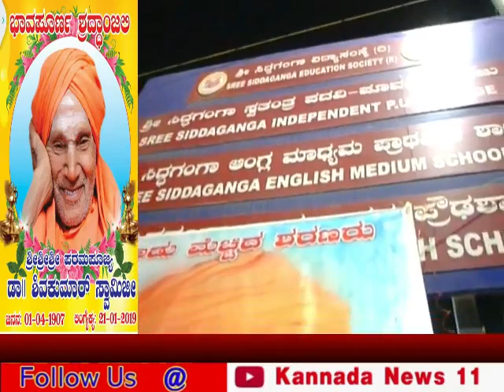ಶ್ರೀ ಶ್ರೀ ಶ್ರೀ ಶಿವಕುಮಾರ ಸ್ವಾಮಿಜೀ ರವರಿಗೆ ಭಾವ ಪೂರ್ಣ ಶ್ರದ್ಧಾಂಜಲಿ